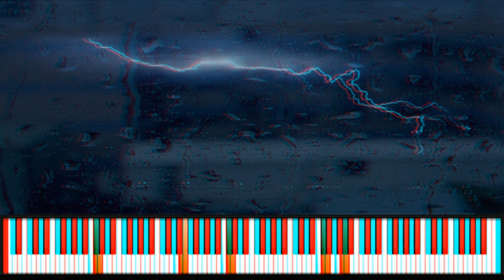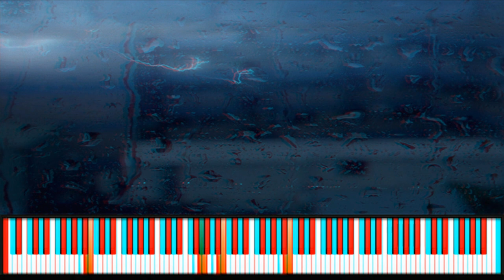The Thunder Calls and The Lightning Falls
(Designed For 3d Glasses Red/Cyan or Red/Blue Anaglyph)
an original song with an ambiance of nature and a bit of that chaotic bliss.
Enjoy the jam!